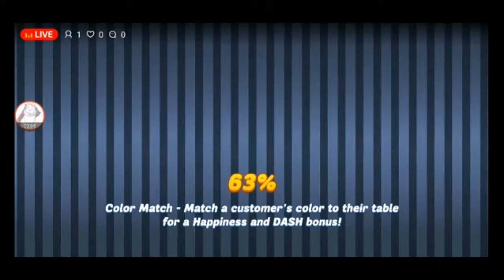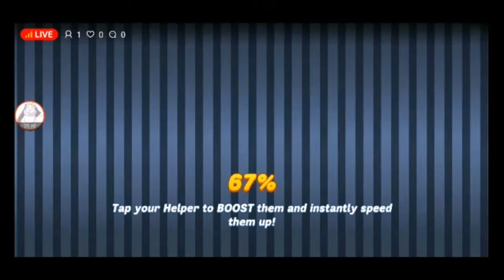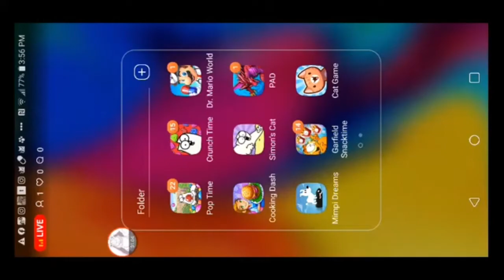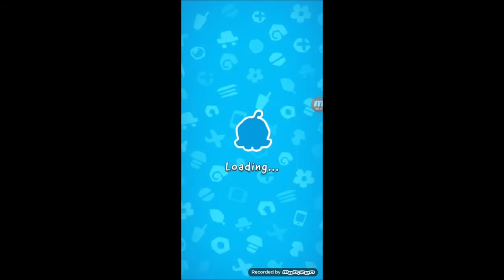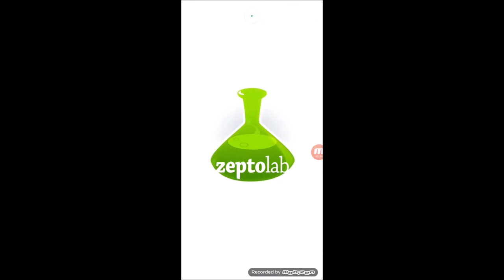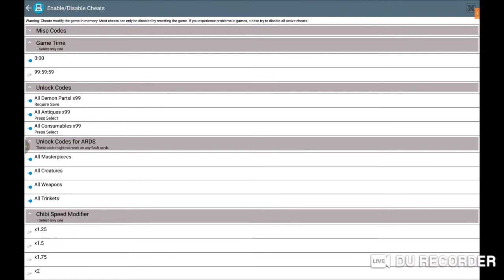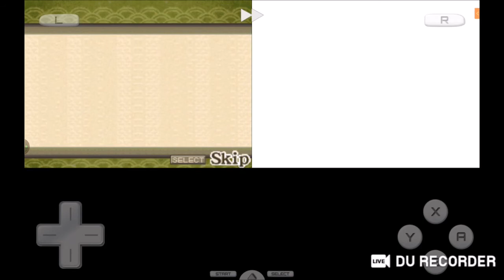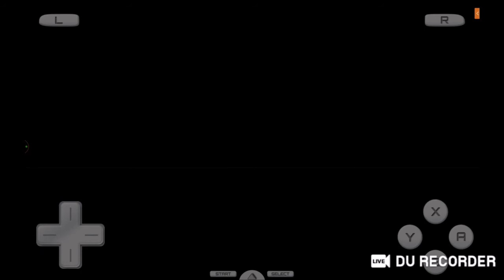alpaca world and Simon's cat dash and crunch time and cut the rope magic 8 11 21